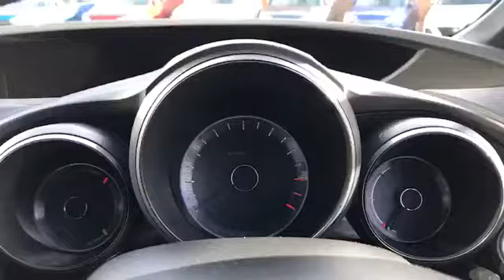FC16GTY for sale with Brindley Honda West Brom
For sale FC16GTY from Brindley Honda West Brom. Don't miss out on your next used car come down and test drive it today!